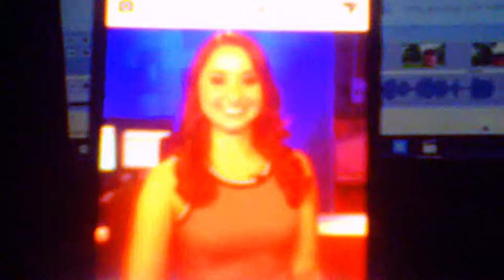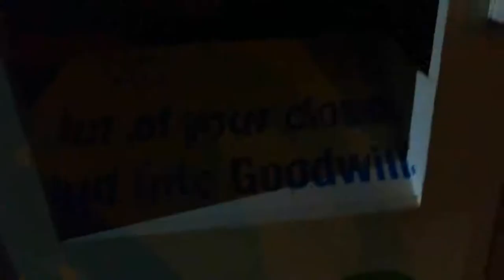2 DAYS 1 VLOG (#10-11- 7/26-27/17)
The first double-header of the series where I add Woman Crush Wednesday as a regular feature of this series. Also I do a trailer reaction to the latest trailer for Stephen King's It and I make a couple runs to Goodwill.